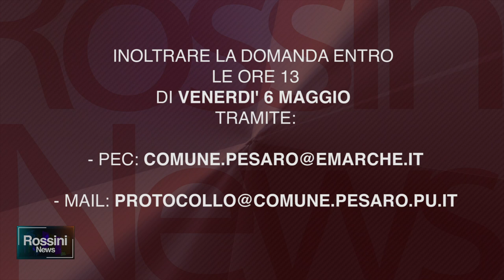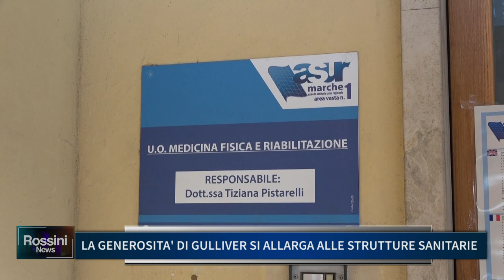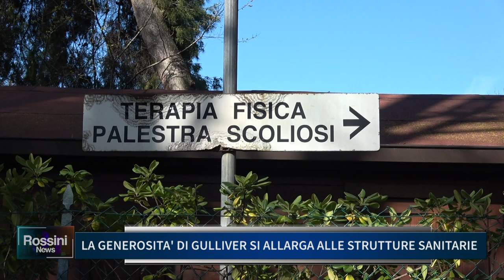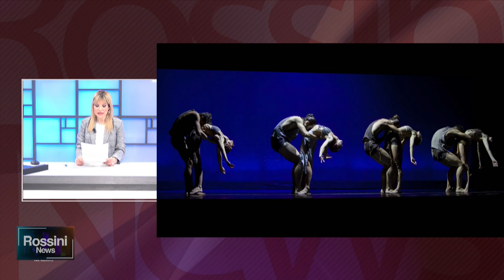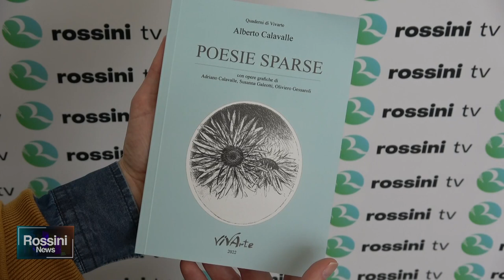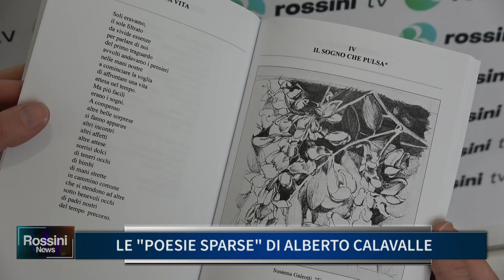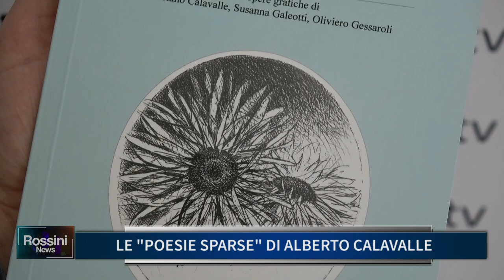ROSSINI NEWS 6 APRILE 2022